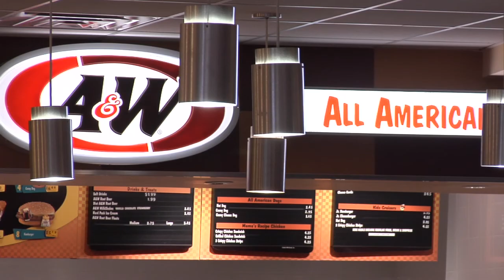Bristol Brewery expanding at the airport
The Colorado Springs Airport is adding some local flair to their terminal with a new endeavor called the Bristol Tap Room.